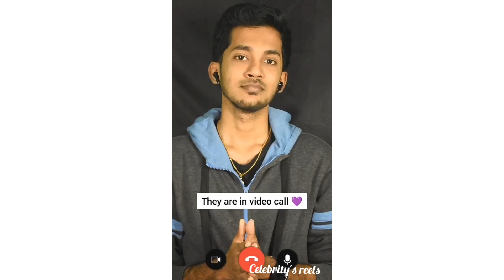Jani the dreamer new Instagram reels#jani#shorts#